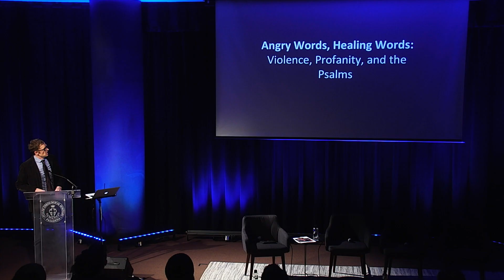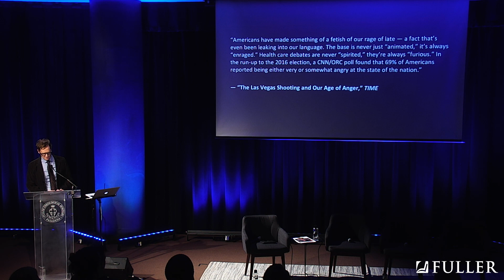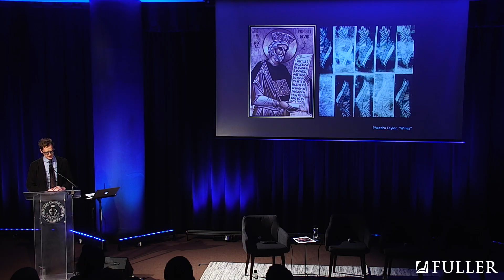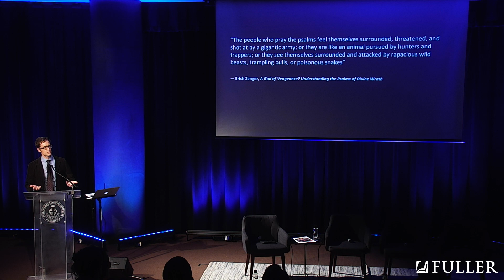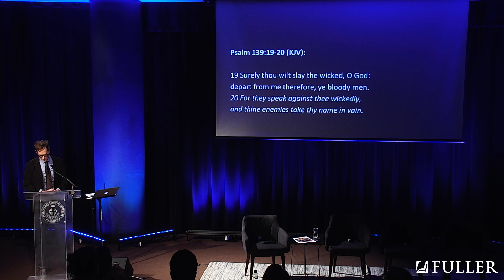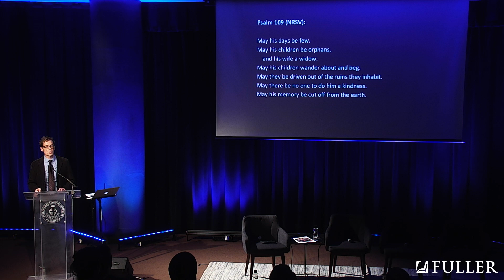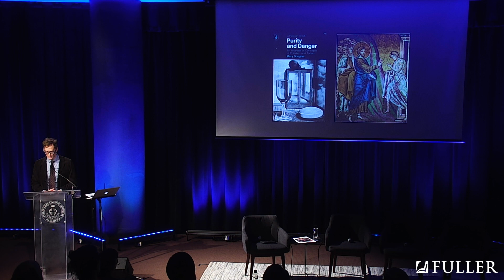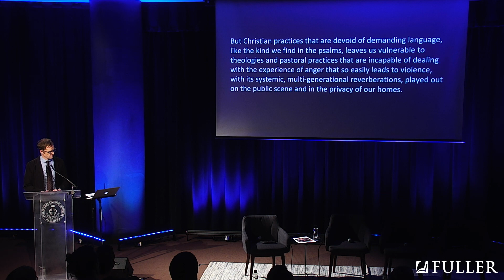Angry Words, Healing Words: Violence, Profanity, and the Psalms | David Taylor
W. David O. Taylor, director of Brehm Texas and assistant professor of theology and culture, discusses the Curse Psalms as faithful articulations of anger and how they point the way to healing.

The theme of the 2019 Brehm Conference, “Worship, Theology, and the Arts in a Divided World,” focused on how worship, theology, and the arts might be vehicles for reconciliation and forge unity across divides—whether political or economic, racial or relational, linguistic or cultural, in the academy or in the public square, inside the church or outside of it. David M. Bailey, founder and executive director of Arrabon, was the conference’s keynote speaker.